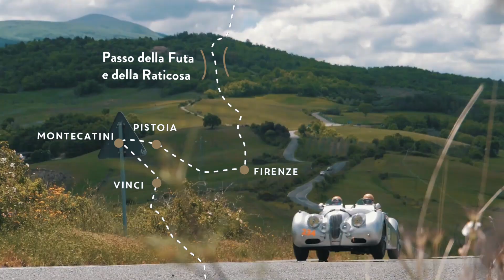SCUDERIA DEL PORTELLO VIP EXPERIENCE 1000 MIGLIA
🏁 SCUDERIA DEL PORTELLO @ 1000 MIGLIA 🏁
Dal 1982 il Museo Dinamico Alfa Romeo storiche da competizione...e la storia continua!

🔴 SCUDERIA DEL PORTELLO VIP EXPERIENCE 🔴
🏁 1000 MIGLIA 🏁

- Vuoi partecipare alla 1000 MIGLIA con le vetture della Scuderia del Portello Alfa Romeo?

- Do you wanna enjoy 1000 MIGLIA with Scuderia del Portello Alfa Romeo’s historic cars?